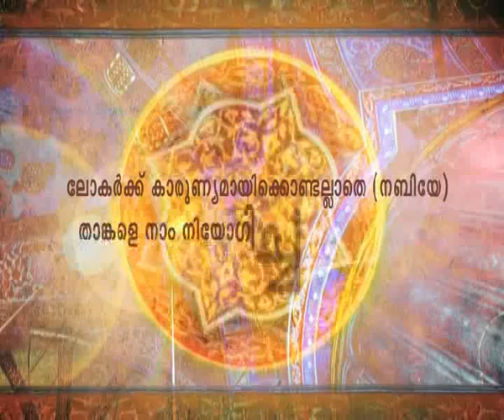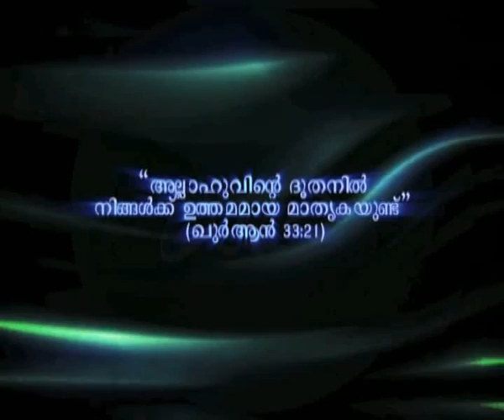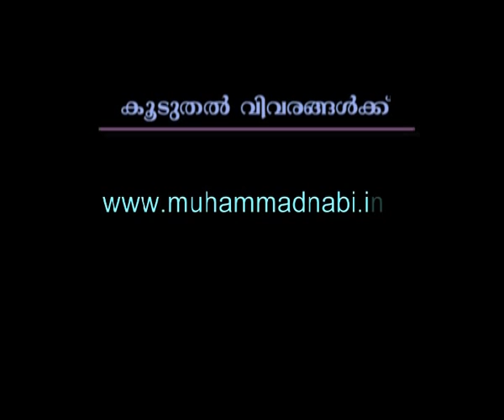Muhammed Nabi (S) Manavaril Mahonnathan - Part 1 - Panel Debate - (Peruvanthaanam Prg)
Participants:
Zubair Peediyakkal, Adhil Athif, Musthafa Thanweer, Shihab Thodupuzha